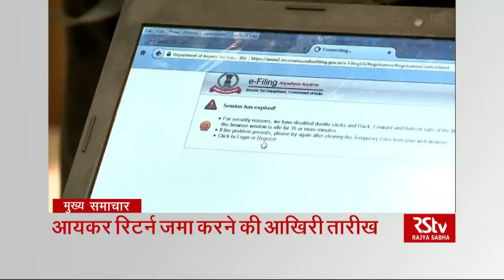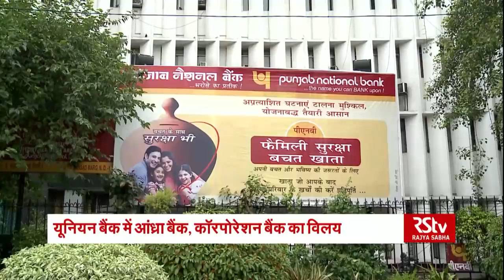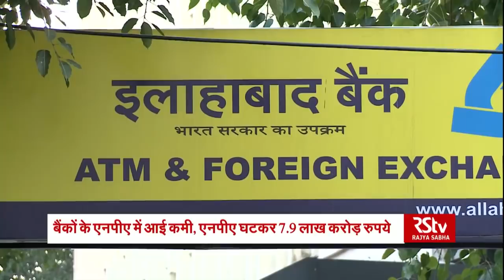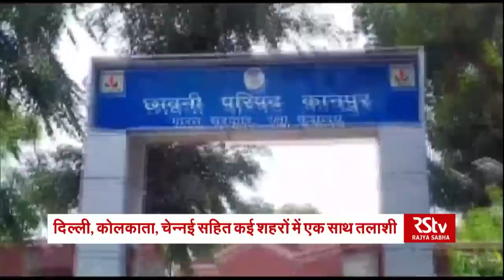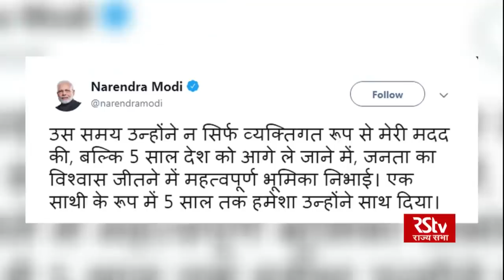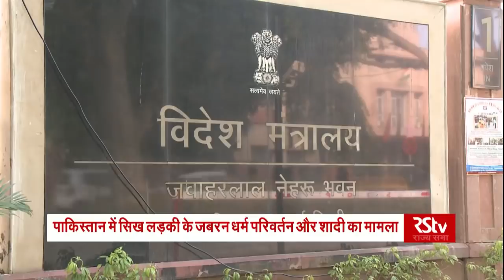Hindi News Bulletin | हिंदी समाचार बुलेटिन – August 31, 2019 (9 am)